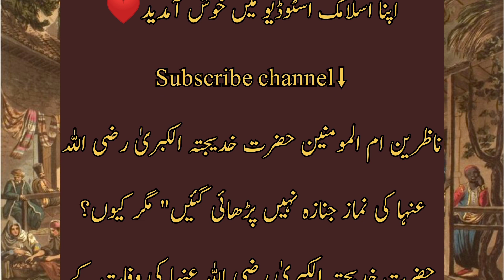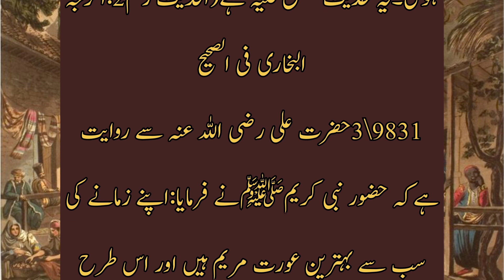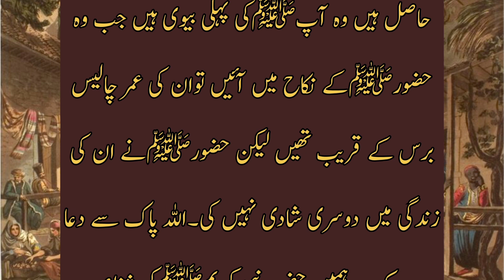Hazrat Khadija (R.A) Ki Namaz e Janaza Kiyon Nahi Parhai|ایک تاریخی اسلامی قصہ|Apna Islamic Studio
Hazrat Khadija was a very successful merchant. It is said that when the Quraysh's trade caravan travellers gathered to embark upon their summer journey to Syria or winter journey to Yemen, Khadija's caravan equaled the caravans of all other traders of the Quraysh put together.Hazrat  Khadija was given many honorifics, including 'The Pious One', 'Princess of Quraysh' (Ameerat-Quraysh), and 'Khadija the Great' (Khadija al-Kubra).[13] It is said that she fed and clothed the poor, assisted her relatives financially, and provided marriage portions for poor relations.Hazrat Khadija was said to have neither believed in nor worshipped idols, which was atypical for pre-Islamic Arabian culture.[14]

Hazrat Khadija did not travel with her trade caravans; instead, she employed others to trade on her behalf for a commission. In 595 Khadija needed a co-worker for a transaction in Syria. She hired Muhammad ibn Abdullah, then 25 years old, for the trade in Syria, sending word that she would pay to double her usual commission. With the permission of Abu Talib ibn Muttalib, his uncle, Muhammad was sent to Syria with one of Hazrat  Khadija's servants. This caravan experience earned Muhammad the honorifics of al-Sadiq ('the Truthful') and I'll-Amin ('the Trustworthy' or 'the Honest').

She sent one of her servants, Maysarah, to assist him. Upon returning, Maysarah gave accounts of the honourable way in which Muhammad had conducted his business, bringing back twice as much profit as Hazrat  Khadija had expected